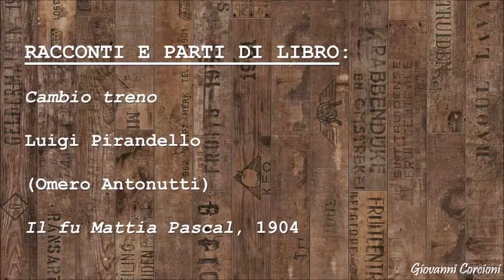Luigi Pirandello - Cambio treno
(Omero Antonutti)
Il fu Mattia Pascal, 1904
[RaiRadio3 - Podcast "Ad Alta Voce"]